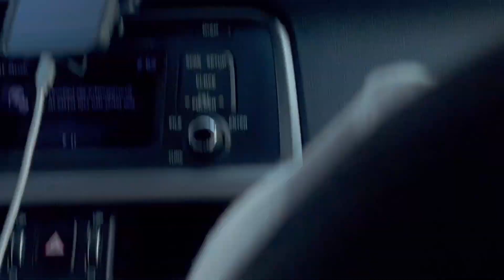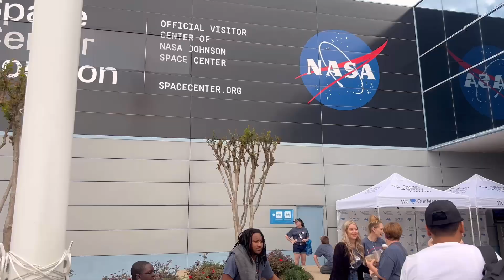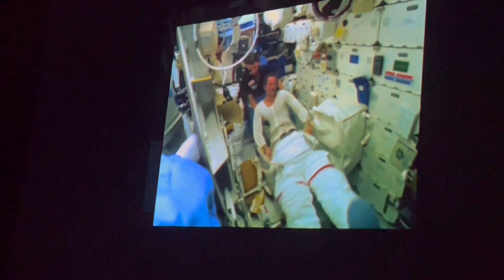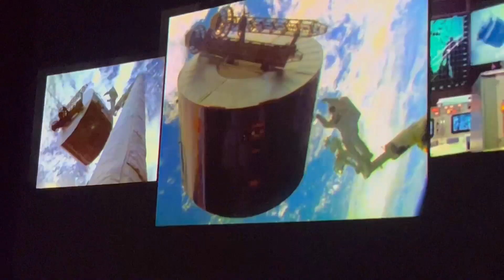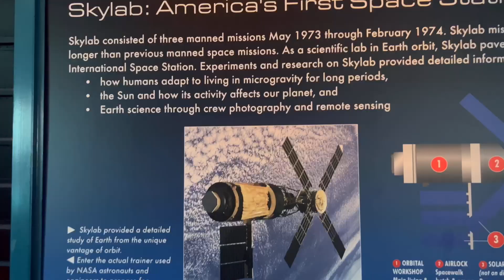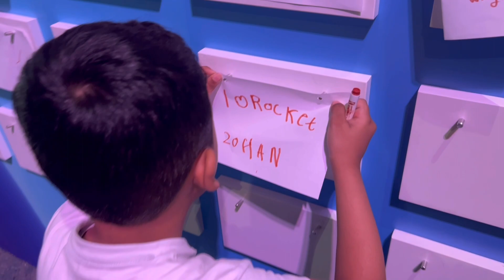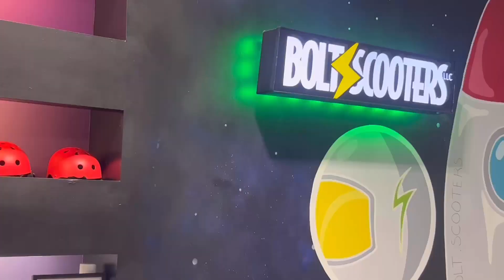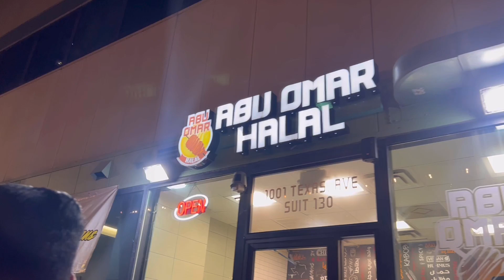Nasa Space centre Houston | America me first day | Travel vlog | Houston Downtown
Assalamualaikum friends how are you all. hope you all are doing good. So I'm here again with a new video of my travel vlog of USA. In this video I will give you the tour of Space centre Nasa Houston All the details of space ship astronaut space station how the astronaut work in space so stay tuned and watch the full video.like share and subscribe my channel thank you ❤️
downtown Houston